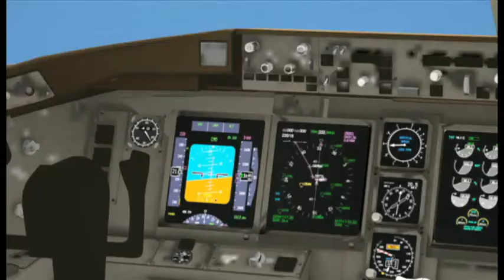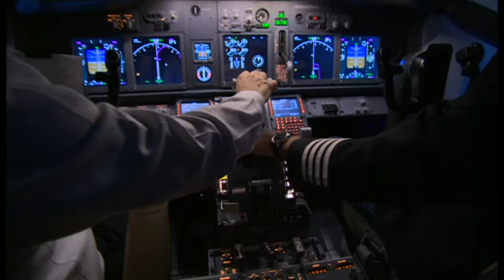【BBC】 パイロットの健康チェックは 遺族への賠償は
墜落した独ジャーマンウィングス機の、アンドレアス・ルビッツ副操縦士の健康状態について、様々な疑問が指摘されています。パイロットはどのような健康チェックを受けるのか、また遺族への賠償金はどのように決まるのか、リチャード・ウェストコット記者のリポートです。

BBC Newsサイトの英語記事はこちらです。